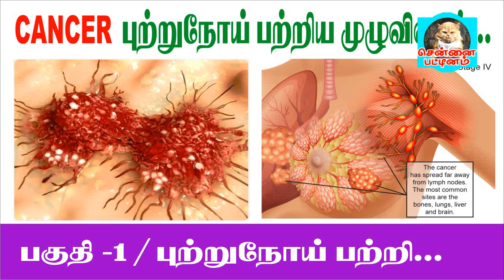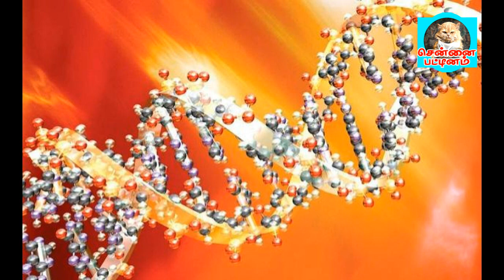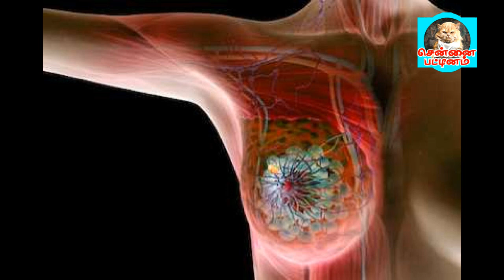Cancer Details in doctor speech PART - 1 / புற்றுநோய் பற்றிய தெளிவான விளக்கம் ?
PART - 1 Cancer Details in doctor speech / புற்றுநோய் பற்றிய தெளிவான விளக்கம் ?